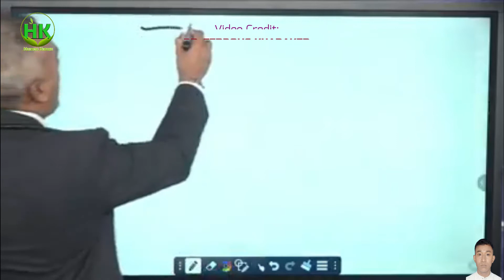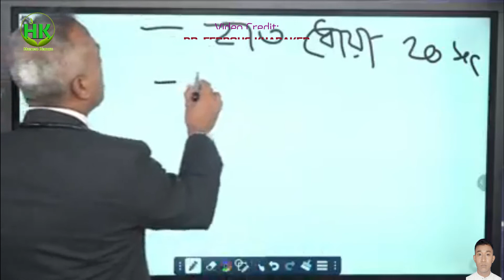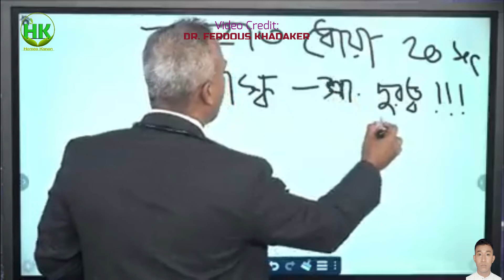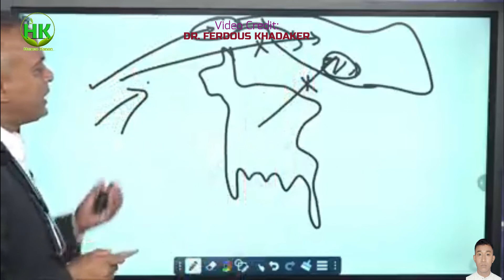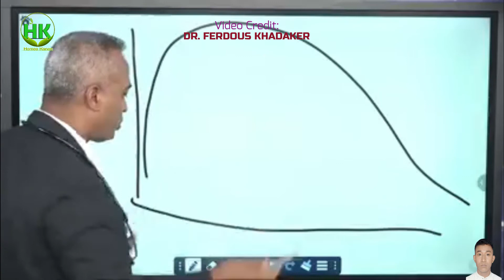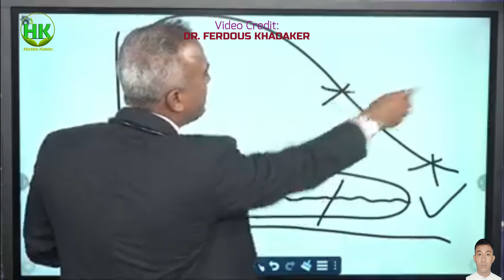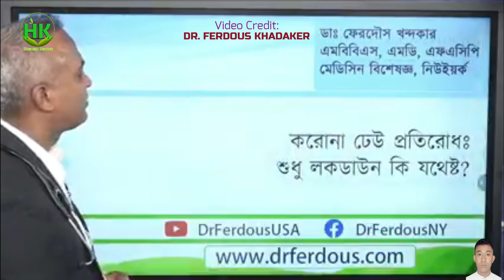CORONA | করোনা ঢেউ প্রতিরোধঃ,শুধু লকডাউন কি যথেষ্ট? | Dr. Ferdous Khadaker.